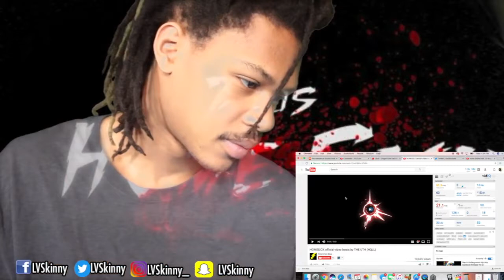Zeus - Homesick (Reaction Video)